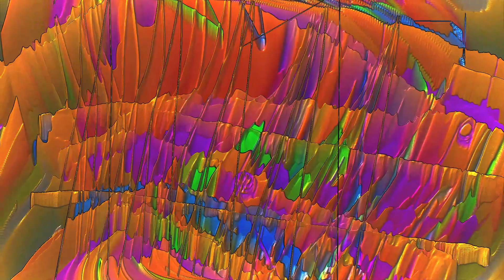unØnd - ⚡⚡ Power UP ⚡⚡ (house party DJ set)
One of my older DJ sets, just fun party music